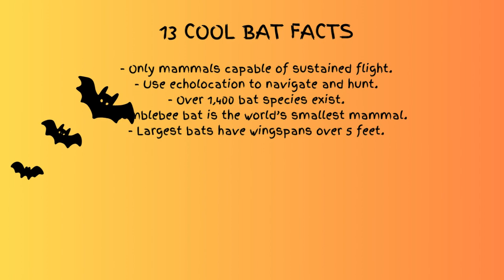Bats after DARK: 13 Facts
Kids will enjoy all the animated bats flying around with a song about bats.  13 Bat facts included.  A song about bats. posted 5 pm Sun

Please enjoy my other kid friendly fun animal learning songs.  Requests?  What animal do you want me to create a song about?

20 min. Sleep Little One Sleep